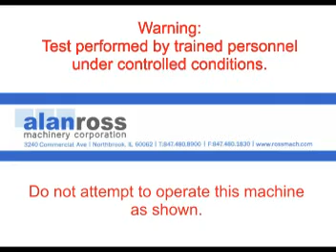30" Used Allegheny Confidential Paper Shredder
30 Used Allegheny Confidential Paper Shredder
RSN: 26699